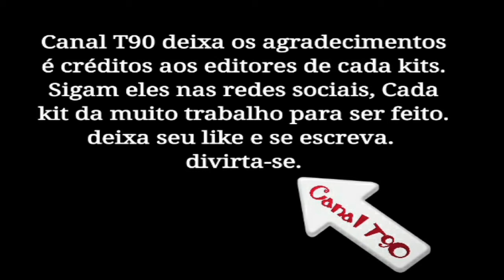KITS RETRÔ - GRÊMIO - LOTE 2 - BAIXE GRÁTIS NA DISCRIÇÃO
UNIFORMES RETRÔ E ATUAL DE VÁRIOS TIMES, PROCURE SEU TIME NA PLAYLIST DO CANAL E DIVIRTA-SE !

Grêmio Foot-Ball Porto Alegrense (conhecido apenas por Grêmio e cujo acrônimo é FBPA) é um clube de futebol brasileiro da cidade de Porto Alegre, no Rio Grande do Sul, fundado em 15 de setembro de 1903 por Candido Dias da Silva. É considerado um dos maiores clubes do Brasil e da América do Sul. Suas cores são azul, preto e branco. O clube tem como alcunhas Imortal Tricolor, Tricolor dos Pampas, Tricolor Gaúcho, Rei de Copas e Clube de Todos.
Já foi campeão da Copa Libertadores da América em três ocasiões (o que o torna o clube brasileiro com mais conquistas nesta competição, ao lado de São Paulo e Santos) e vice em duas outras oportunidades, sendo o único clube brasileiro a ter decidido a competição em quatro décadas diferentes.[12] É o primeiro clube fora da região Sudeste a conquistar títulos de dimensão continental e mundial, sendo campeão da América e do Mundo em 1983.[13] Também é bicampeão da Recopa Sul-Americana, tendo conquistado este torneio em todas as vezes em que o disputou. Conquistou ainda dois Campeonatos Brasileiros da Série A, um Campeonato Brasileiro da Série B, cinco Copas do Brasil[14] e uma Supercopa do Brasil, além de uma Copa Sul e um Campeonato Sul-Brasileiro. No âmbito estadual, já foi campeão quarenta vezes do Campeonato Gaúcho, duas vezes da Recopa Gaúcha e uma vez da Copa FGF.[15][16] O clube ocupa, em 2021, a terceira colocação no ranking da CBF e a mesma colocação no ranking da Conmebol.[17][18]

Além do time de futebol masculino, o clube conta com uma equipe feminina desde 2017.[19] e categorias de base masculinas do sub-8 ao sub-20[20] O clube já revelou vários futebolistas de renome internacional ao longo de sua história, como Arthur, Everton, Emerson, Lucas Leiva, Douglas Costa, Renato Portaluppi, Ânderson Polga e Ronaldinho Gaúcho.[21][22]

No desempenho financeiro, o Grêmio registrou superávit em seus balanços financeiros de 2016 a 2020, após ter apresentado déficits entre 2013 e 2015.[23] Em 2020, as receitas superaram as despesas em trinta e oito milhões de reais. O endividamento diminuiu de 429 milhões de reais em 2019 para 396 milhões no ano seguinte.[23] O faturamento cresceu entre 2015 e 2019, enquanto o endividamento diminuiu no mesmo período.[24] A dívida de curto prazo do clube somava sessenta milhões de reais em setembro de 2020.[25]

O Grêmio é um dos clubes de futebol mais populares do Brasil, com uma torcida estimada em mais de oito milhões de pessoas no Brasil, a sexta maior do país, de acordo com pesquisa divulgada 2020.[26] Conforme pesquisa por amostra realizada pelo Datafolha em agosto de 2019, com margem de erro de dois pontos percentuais, 4% da população brasileira torce para o Grêmio, que tem a sétima maior torcida do país, em empate técnico com outros seis clubes.[27] O clube tem a maior torcida da região Sul, com 23% dos entrevistados respondendo serem gremistas, empatado tecnicamente com o número de torcedores do Internacional pela margem de erro de cinco pontos percentuais na pesquisa regional.[28] Seu quadro social, em junho de 2020, era formado por 85 mil contribuintes adimplentes.[29]

Seu estádio é a Arena, inaugurada em dezembro de 2012. Antes, o clube teve os estádios da Baixada (de 1904 a 1954) e Olímpico, inaugurado em 1954 e rebatizado em 1980 como Olímpico Monumental. O Grêmio possui dois centros de treinamento: o CT Hélio Dourado, localizado em Eldorado do Sul e utilizado pelas categorias de base, e o CT Luiz Carvalho, no qual o elenco profissional masculino treina. Além disso, o clube aluga, desde abril de 2018, o estádio Antônio Vieira Ramos para treinamentos e jogos do time feminino.